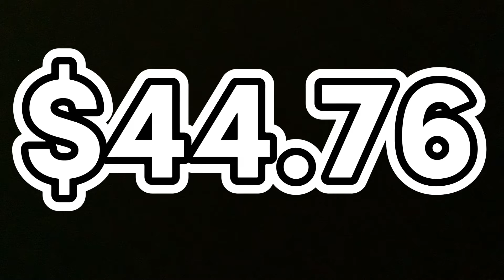Guess the price of the Pokémon card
I’m going to be uploading once every week because my videos are becoming higher quality I’m not going to be uploading as frequently as I used to. Also my birthday 🥳 is coming up so I’m not going to upload till another week and a half.
I used CapCut to edit this video